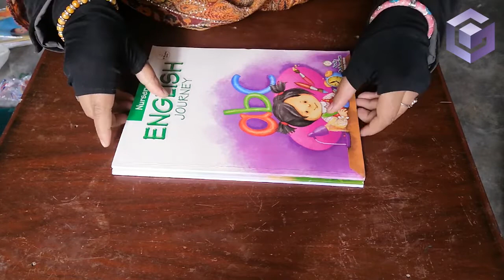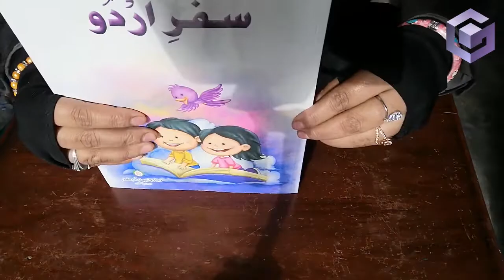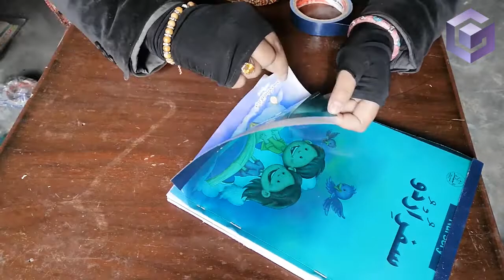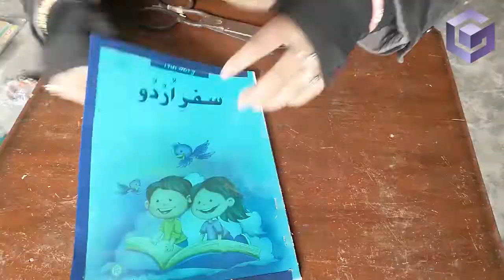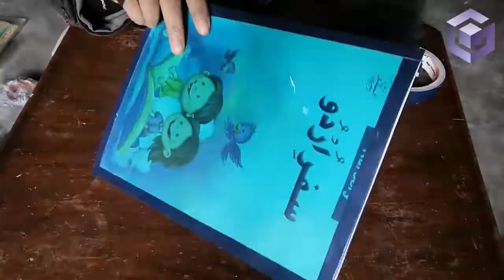Book Binding with Plastic sheet|Books jild kaisy kary|Ghazi Creates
Hi everyone!
Today i am going to show you how you can binding Books with the plastic sheets with very easy steps so lets start if you like this video pls like share & Subscribe my channel thanks.